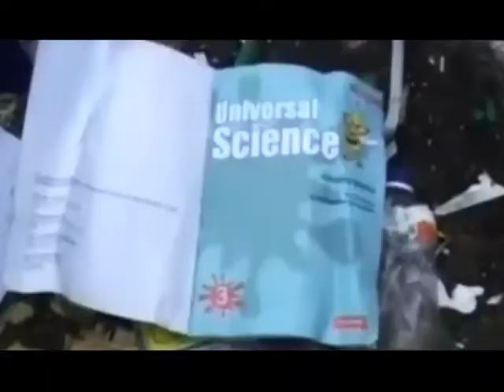Լուրեր 04 03 2013